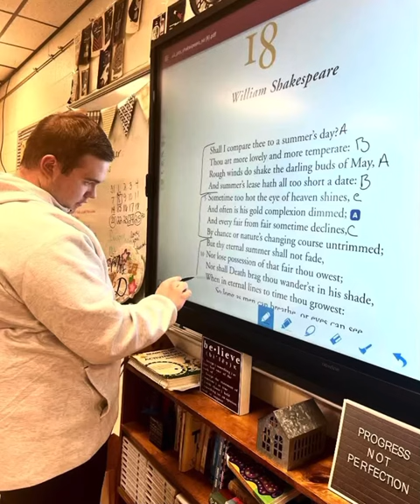Best for All District Spotlight: Grundy County Schools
The Tennessee Department of Education announced the 68 districts that have received statewide recognition as Best for All Districts for significantly investing federal COVID-19 stimulus funding to drive student achievement and improving academic outcomes. The department celebrated these districts through a statewide livestream event on Friday, Feb. 11.